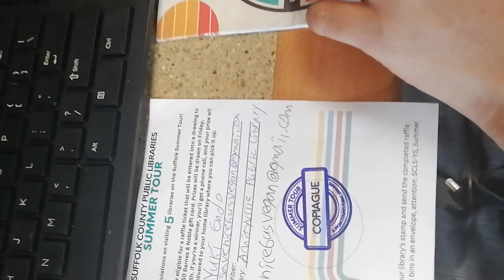8/31 My 5thSuffolk County Library Summer Tour via public transit finish